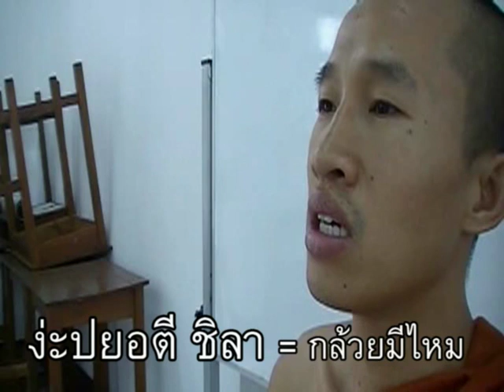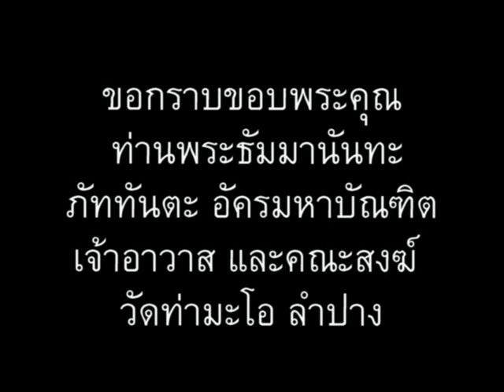ภาษาพม่า ตอน49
ภาษาพม่า (เมียนมา) ตอน 49 - ผลไม้ (กล้วย) // 'Learn Myanmar' for Thai speakers. CC: BY-NC-SA // ภาษาพม่าเรียง "ประธาน+กรรม+กริยา", คำขยายส่วนใหญ่ ใส่ไว้ข้างหน้า // ไวยากรณ์พม่าคล้ายภาษาญี่ปุ่น และมักจะมีอะไรที่ตรงข้ามกับภาษาไทยเป็นส่วนใหญ่